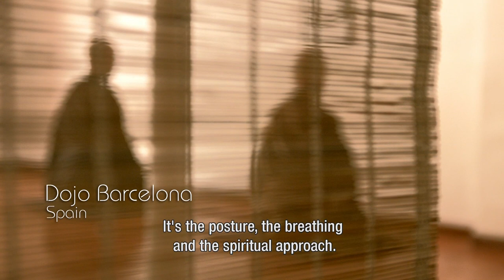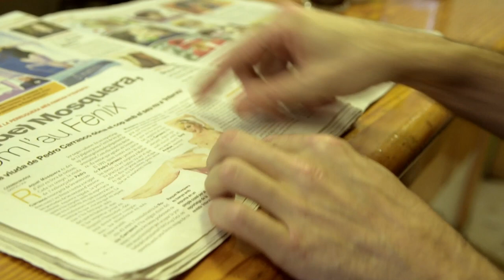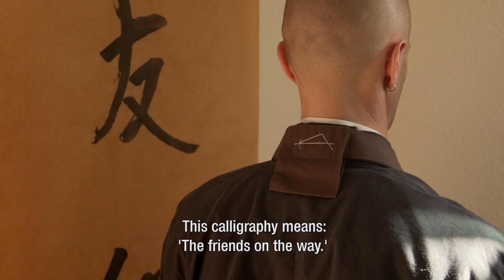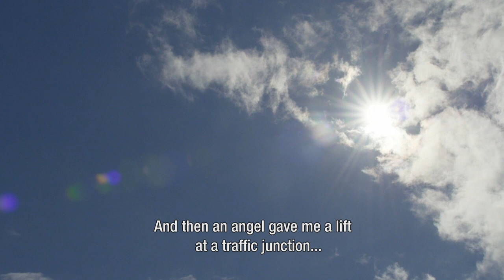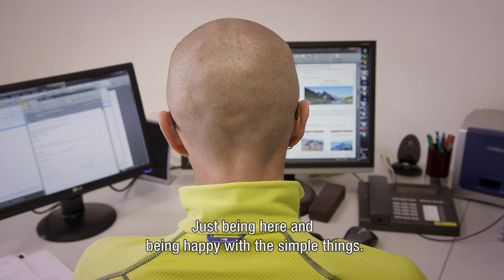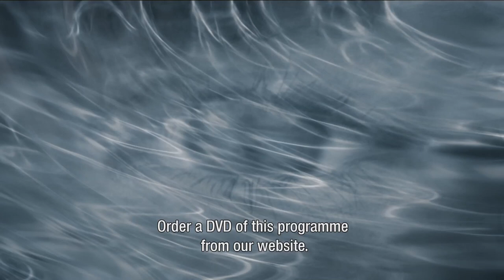Modern Monks - Part 3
The Modern Monks series portrays some of the monks of the Kosen Sangha. In part three the main theme is that practicing za-zen and leading a monks live doesn't mean your live is without problems or misfortune. Like all other people, monks have to face difficulties in their personal lives and they can feel vulnerable, miserable and sad.
The great surroundings of the mountains both in the Alpes and the Pyrenees create an absolutely beautiful scenery, emphasising the sphere of the film.

Julia Strijland (1966), the director of the film is a Dutch documentary filmmaker and is. a zen nun herself.  She is grateful to her zen-master Stéphane Thibaut (master Kosen) for the lessons learned and to the sangha (group of practitioners) which he was able to create during the past 40 years.

More information on the summer camps or on the practice of zazen you can find